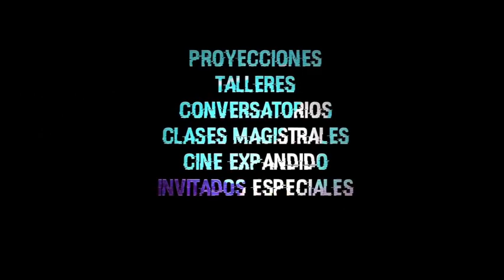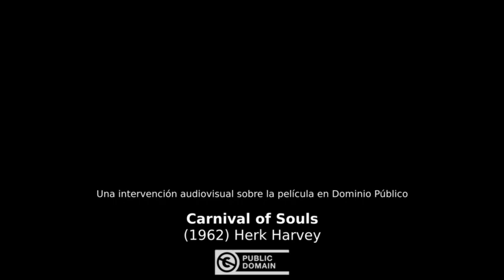Avances ULTRAcinema / Collage 25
collage25
Luis Carlos Rodríguez (España-2020) 5 min
-El lenguaje audiovisual nació, creció y se desarrolló a partir de la actividad artística. -El lenguaje audiovisual es y será un proceso artístico que evoluciona desde el arte y la mano del artista en sus dos canales principales: el cine experimental y el videoarte. -Creemos firmemente que el lenguaje audiovisual debe seguir evolucionando desde la experimentación y la actividad artística. -Creemos firmemente que toda creación es siempre una recreación. El dominio público nos permite recrear y relatar, nuevamente manipulando el tiempo y el espacio de las secuencias, (especialmente aquellas que se volvieron inolvidables para nosotros en algún momento), y, desde una economía / ecología audiovisual, avanzar con nuevas propuestas en esta constante proceso de evolución que debe ser el lenguaje audiovisual.